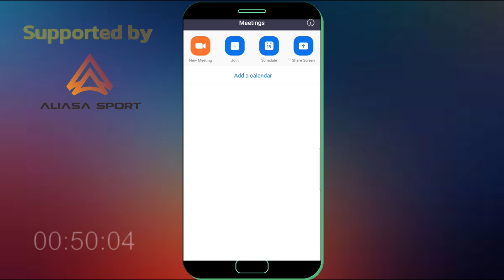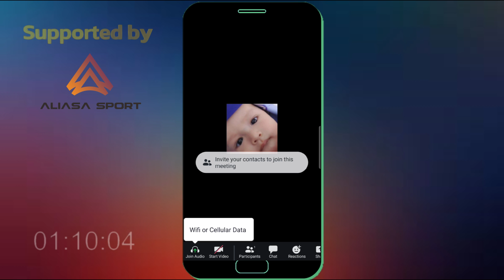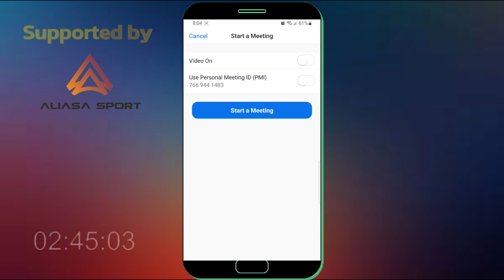Cara Mematikan Dan Menyalakan Suara & Video Saat Zoom Meeting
Bagi anda yang masih pemula dalam menggunakan zoom meeting dan belum tahu cara mengaktifkan dan nonaktifkan suara maupun video saat zoom meeting bisa ikuti langkah di video ini untuk Mematikan Dan Menyalakan Suara & Video Saat Zoom Meeting.